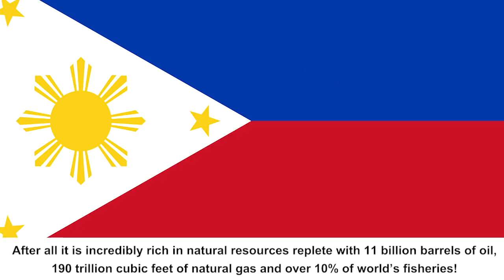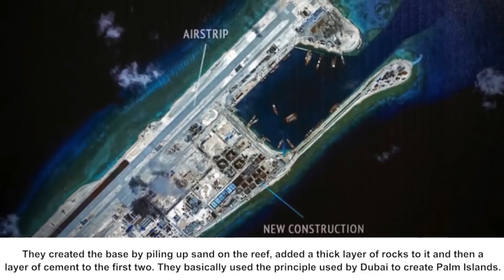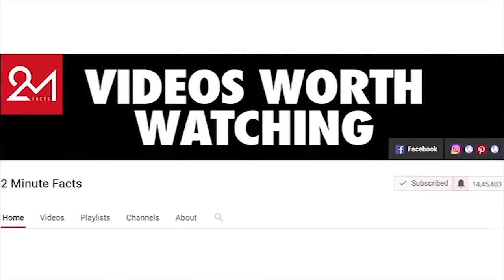Shocking Reason Why China Is Building Islands In South China Sea!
Who doesn’t dream of basking in the morning sun while water splashes your feet as you read Paulo Coelho and sipping some pina colada on your PRIVATE ISLAND?

Seems like China lives by this idea, not holidaying on a beach but owning an island all to themselves! No harm done, right? After all, what could be wrong with having an island, many countries own islands and there are many others who are just islands in themselves!

Well, owning an island is one thing but creating one on a sea sounds weird and fishy.